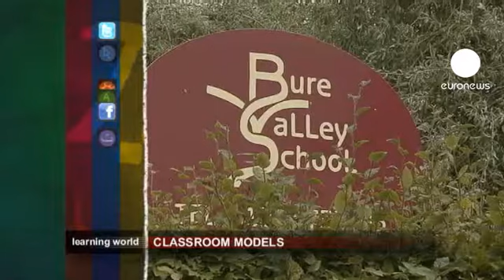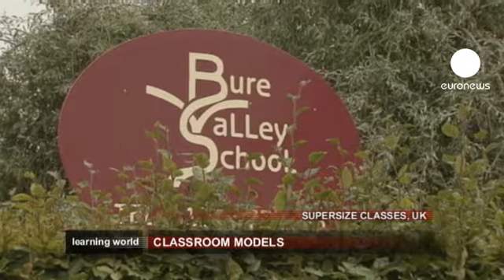چند دانش آموز در یک کلاس درس مطلوب است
برنامه این هفته جهان دانش به مدل های متفاوت کلاس درس در ایتالیا و بریتانیا اختصاص دارد. همچنین در باره کلاس درس مطلوب با یک کارشناس آموزش در آمریکا گفتگو می کنیم.